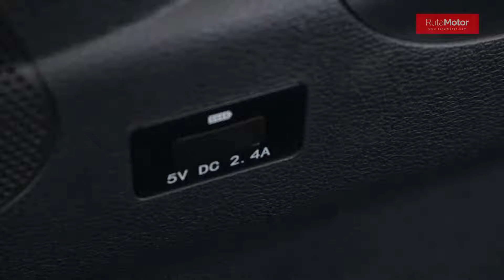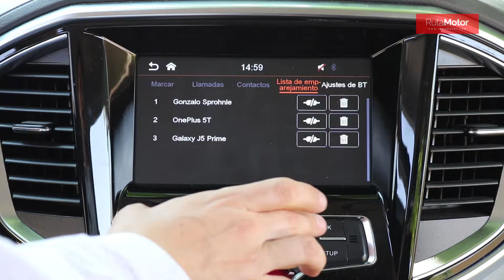[Test Drive Rutamotor] JAC Refine 1.9 Tdi 8+1 - Familiarmente cómoda - Prueba en español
Conoce la prueba de un interesante modelo familiar, que puede ser utilizado para el transporte de pasajeros o de familiar grandes. Se trata del JAC Refine 8+1, que puede ser conducido con licencia Clase B, ofrece capacidad para ocho pasajeros más su conductor. Cuenta con un buen equipamiento de confort, un eficiente motor turbodiesel de 1.9 litros, que entrega 134 Hp y 310 Nm, acoplado a una precisa caja manual de 6 velocidades. Su consumo también es muy eficiente, entregando cerca de 10,7 km/l en ciudad y hasta 15,3 km/l en carretera.